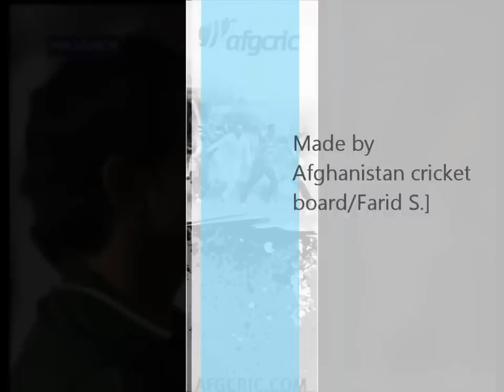20 sixes by Afghanistan Cricket Team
20 sixes by Afghan cricketers.
Sports.af